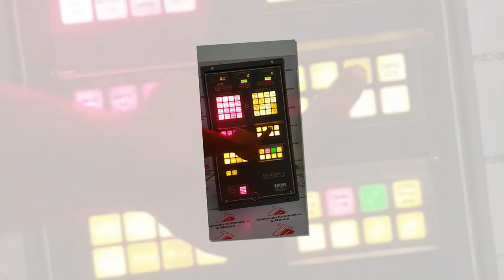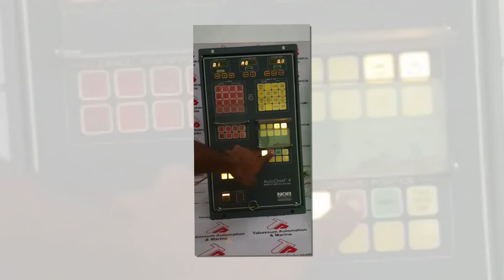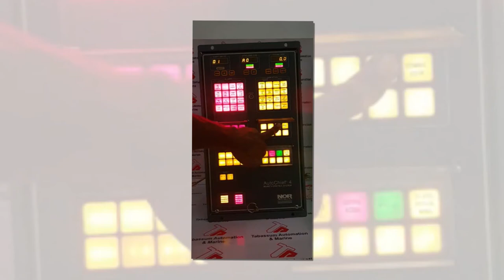Nor Control Autochief 4 Main Engine Remote Control System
Nor Control
TYPE : Autochief 4 Main
Engine Remote Control System
Condition : Used/Excellent Working Condition

TABASSUM AUTOMATION

BHAVANGAR.